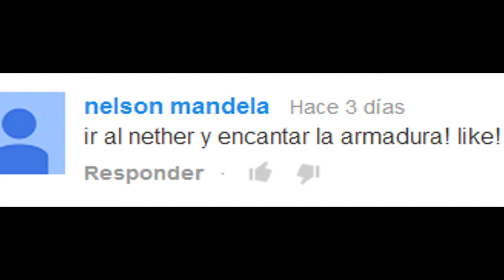SURVIVAL 1.8 EP 3 -YA SOMOS 400! gracias a todos!- [HD]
ESPERO QUE TE GUSTE, LIKE SI ES ASÍ, SIGNIFICA MUCHO PARA MI, ME LA PONE RE DURA, LA SONRISA DIGO ♥ :D

No olvides proponer el objetivo para el siguiente capitulo, todas las peticiones se tienen en cuenta :D

La frase del día es: El dermatólogo es el único médico que puede dar diagnósticos superficiales.

Skype: nahuel196 (foto de un anormal loco)

LIKE SI LA TIENES GRUESA